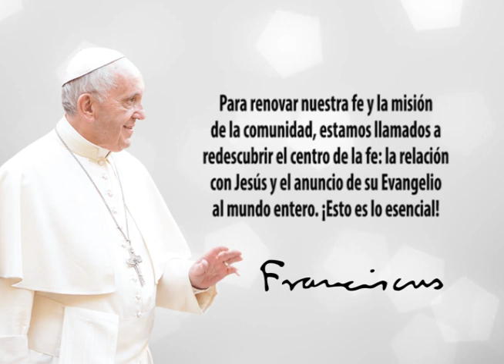Frase del Papa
Para renovar nuestra fe y la misión de la comunidad, estamos llamados a redescubrir el centro de la fe: la relación con Jesús y el anuncio de su Evangelio al mundo entero. ¡Esto es lo esencial! Papa Francisco